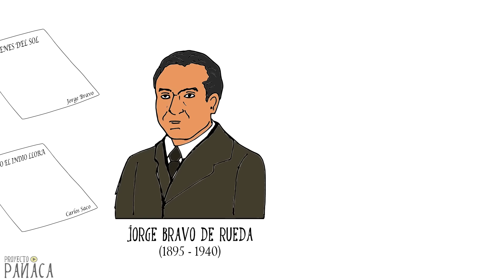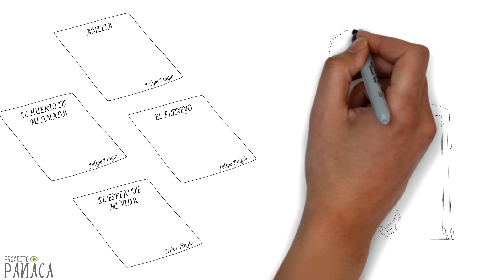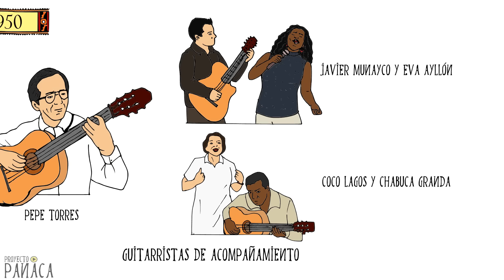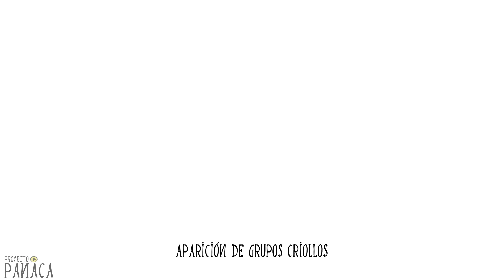Historia de la Música Criolla del Perú | Día de la Canción Criolla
Breve reseña del orígen, bailes y compositores más importantes del cancionero criollo peruano.
- Bibliografía principal: Música Criolla del Perú, Miranda Tarrillo R.